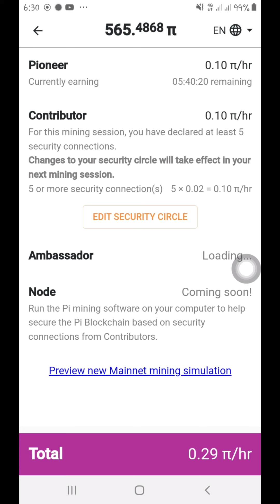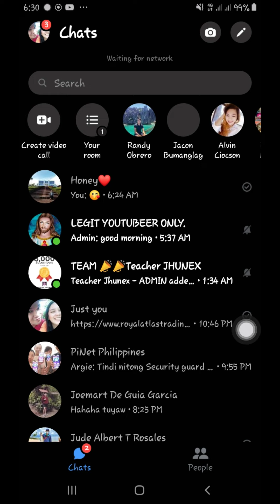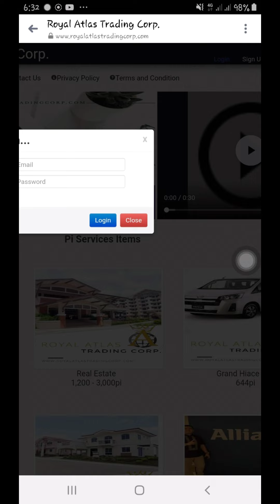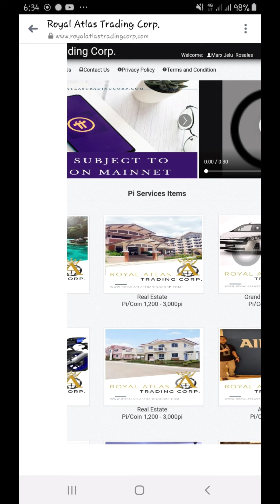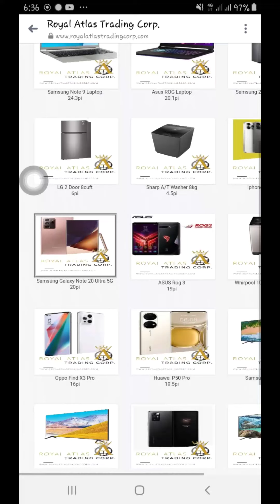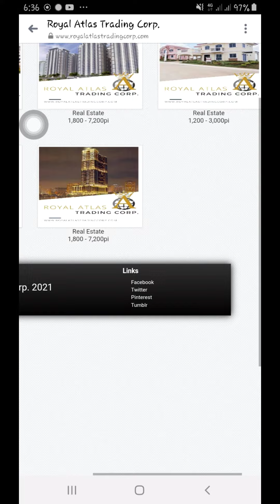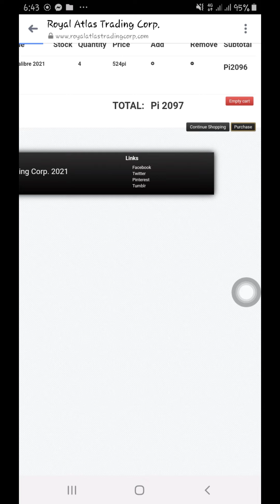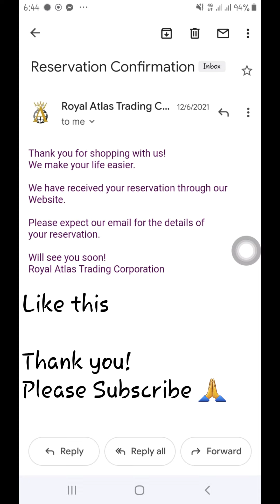How to Reserve a CAR and many more items using Pi Network? watch this☝️😍